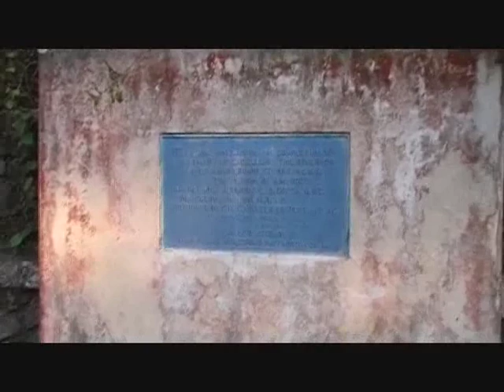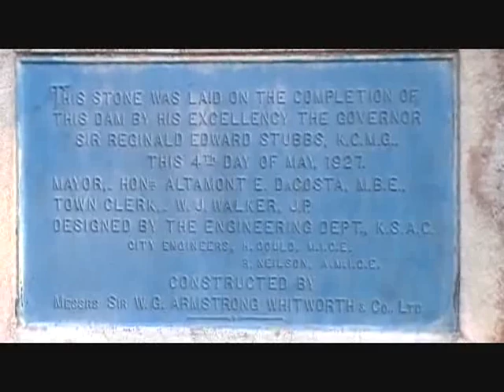Jamaica's Water Shortage with Ian Lyn - Hermitage Damn Disaster (Part 2) - 2010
This is the relaunch of the Jamaica's Water Shortage viral video "Hermitage Damned" where The Firm Group of Companies CEO and Activist Ian Lyn went up to Jamaica's largest water dam and was shocked at the condition of it and started to talk about the nations crisis overall.